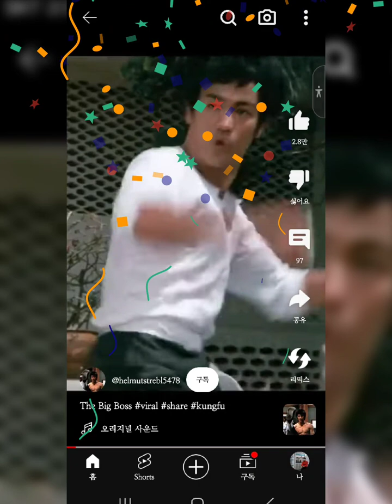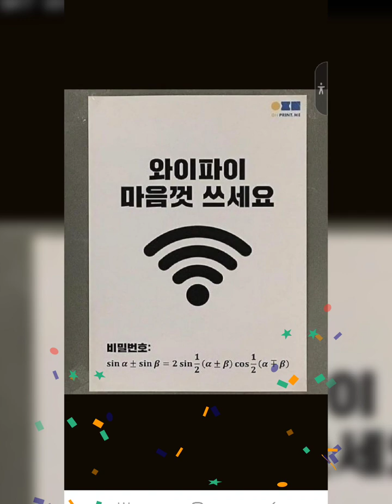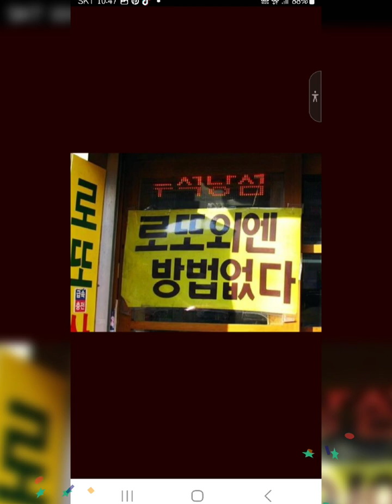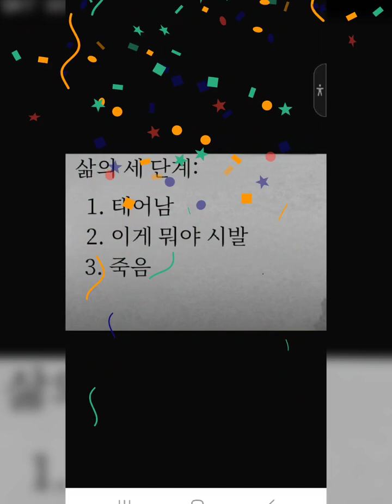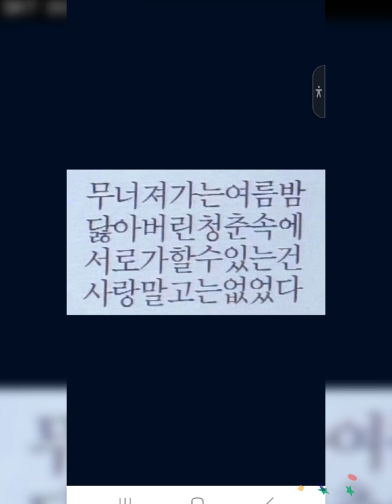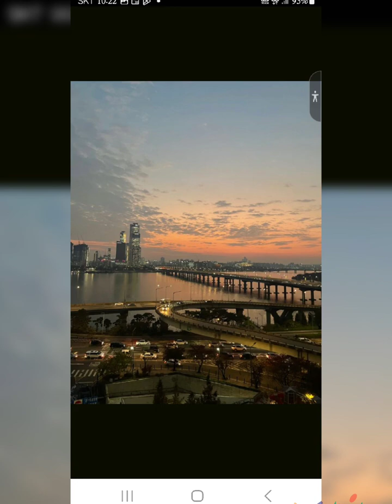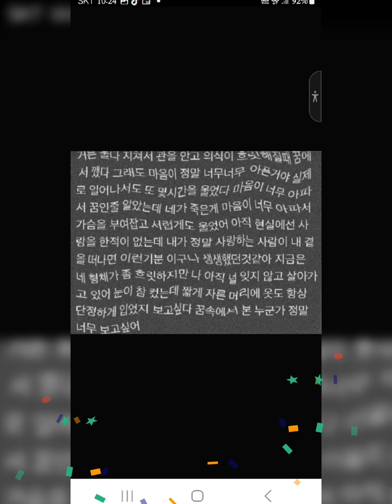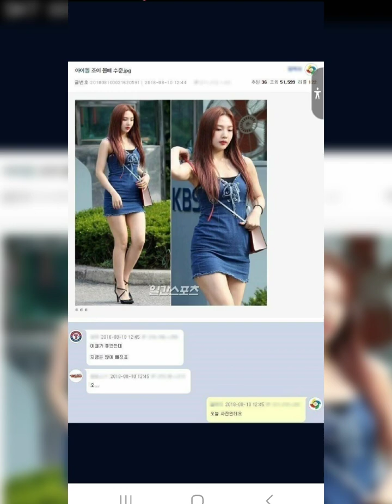♻️.경서.- 바람이 불어오는 곳(Where the Wind blows.). 🇰🇷.김용수(Bruce Kim.). 동영상.